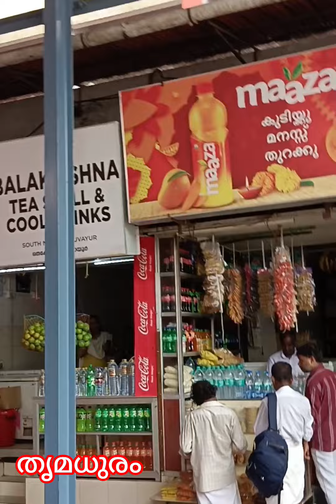നമുക്ക് ഗുരുവായൂരപ്പൻ മാത്രം മതി വേറെ ആരും വേണ്ട എന്ന് തീരുമാനിച്ചാൽ മതി/thrimadhuram